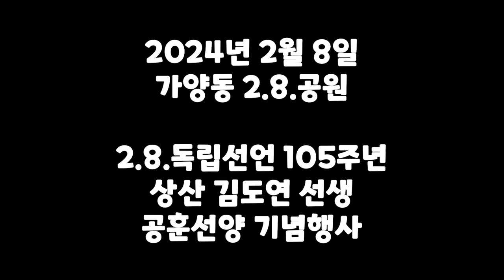이팔XX 홍보하러 나왔습니다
2.8 독립선언 105주년을 맞아 강서구 출신 김도연 선생의 정신을 기리기 위해 2.8공원에서 행사를 개최하오니 많은 관심 부탁드립니다.